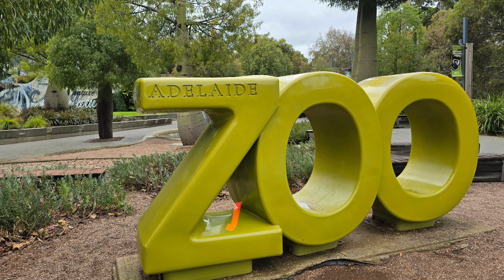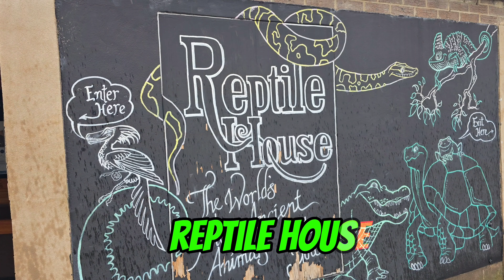Rainy Day at the Adelaide Zoo! 🌧🌧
From our trip to Adelaide earlier this year.

The Adelaide Zoo is excellent!

Like most Zoos in Australia, they are doing excellent research and conservation.
The wet weather didn't dampen our spirits, as we enjoyed seeing the animals, including Pandas which we'd never seen before.

G
September 2024